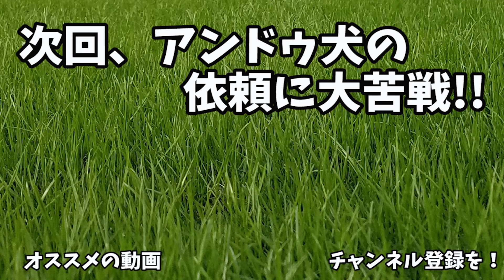【マリオメーカー2】一銭を笑う者は一銭に泣く！！ ～ストーリーモードを遊んでいく！#03～【Super Mario Maker2】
マリオメーカーは２から始めた勢！なので右も左もわかってません！

ビルダーマリオの仕様がわからずにクリア率75％のコースをクリアするのに物凄く時間がかかったことが悔しかったのでストーリーモードを遊んでいきます！
他の方のプレイ動画は見ないようにしてましたので完全に初見です！（ウソだと思ったらこのシリーズ見てください。グダってますからｗ）

クリアを急ぐあまりにコイン大好きおじさんにも関わらず、１枚のコインを見逃します。
がそのたった１枚のコインが…

一銭を笑う者は一銭に泣くということわざがあります。
詳しくは調べてみてくださいね！

【ガンゾー作成のコース紹介】
・なぞときジャンルのコース（コースID：MQ9-69B-0GG）
・有名コマンドのコース（コースID：JXC-CV9-3LF）
どちらもクリア率は10％くらいとなっております

他にスプラ2、FIFA19もやったりしていますので、良ければ見て行ってください！

Twitterで動画更新情報やライブ配信情報などを発信してます！（相互フォローじゃないとDMは受け取らない設定にしてます）
nanaも始めました！私の歌声に興味があればチェックしてみてください

使用機材などはチャンネル概要欄に書いてありますので、興味があればそちらからご確認ください！